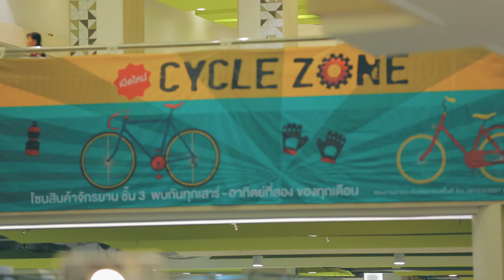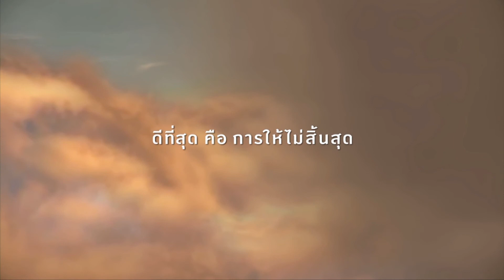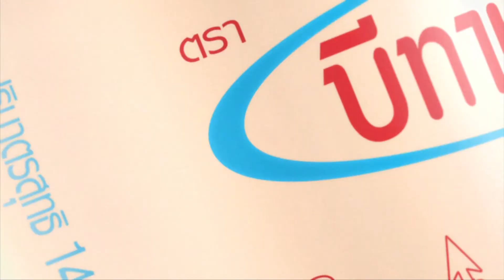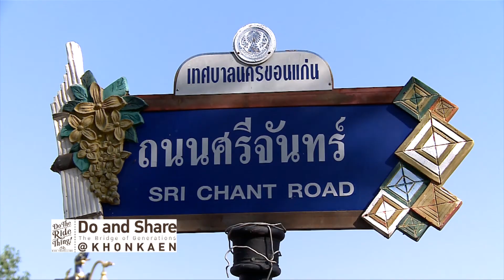Do The Ride Thing - Trip : Cycle Zone 8/5/59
Do The Ride Thing  - Trip : Cycle Zone
ออกอากาศวันอาทิตย์ที่  8 พ.ค. 2559
ช่อง Voice TV 21 และ 31

Cycle Zone จะว่าเป็นอีเวนท์จักรยานก็ได้ แต่ก็จัดทุกเดือน หรือจะเป็นร้านขายจักรยานก็ได้ แต่ดูจากการที่รวมหลายร้านไว้ก็อาจจะเรียกได้ว่าเป็น Zone เกี่ยวกับจักรยาน เอาเป็นว่า Cycle Zone ที่เรากำลังนำเสนอนี้ถือว่าเป็นการรวมตัวกันของร้านจักรยานเล็กมากมายมาไว้ที่เดียวเพื่อให้ผู้ที่สนใจได้เข้ามาเลือกซื้อ เลือกชมได้อย่างง่ายดาย บรรยากาศจะน่าไปเดินขนาดไหน ไปติดตามกันได้เลยนะครับ

สามารถติดตามความเคลื่อนไหวของรายการได้ที­่